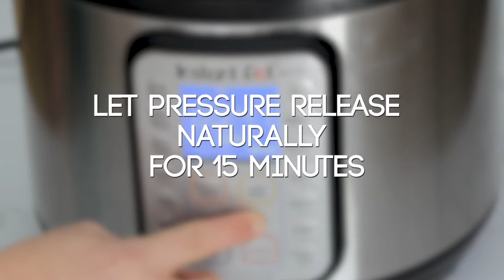How to Make a Rotisserie Chicken in the Instant Pot!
Cook a tender, perfectly roasted whole chicken in your Instant Pot in less than an hour! This recipe turns out perfectly every time. Perfect for an easy dinner or to have on hand for added protein in your salads throughout the week.

Food photography (and videography) equipment list:
Camera body (Canon 5D Mark iii)
Lens (Canon 24-70mm)
Canon 50mm lens
Photo editing software
Sony a7sii body
Sony 16-35mm e mount lens
Canon Rebel t3i
Canon EFS 55-250 lens
Manfrotto 190 Go! tripod
Manfrotto Flat Base Fluid Head
Video editing software